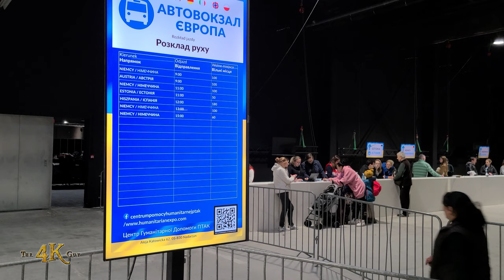Pruszków: Provisional immigration resource center offered at Warsaw Expo 3-20-2022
One of the numerous sights of hope in Poland is this temporary provisional immigration resource center setup by volunteers of many different countries to help Ukrainian refugees relocate after fleeing their country under invasion by Russia. Footage filmed on Sunday March 20th 2022 shows women and kids awaiting at information desks inside one of the Warsaw Expo buildings for tips on what to do following displacement.